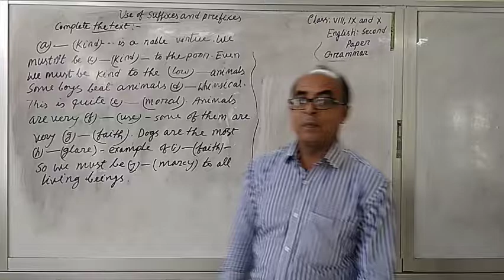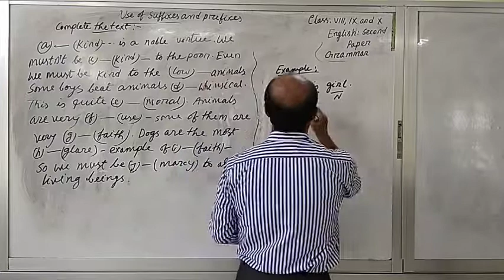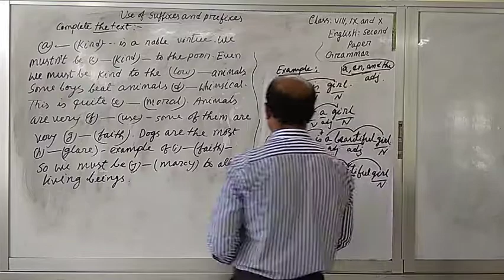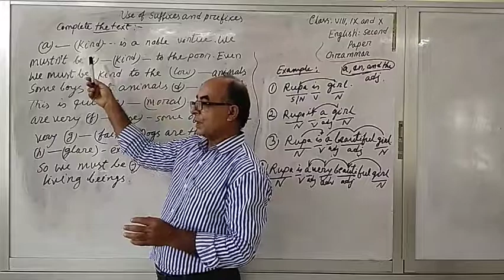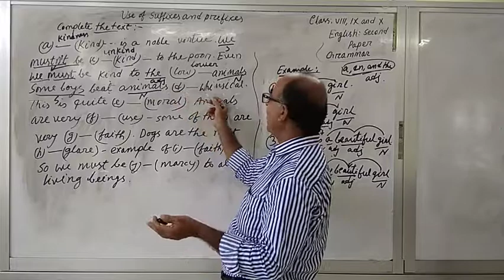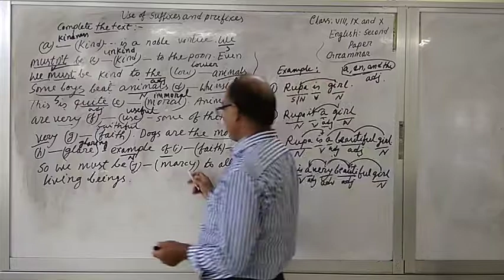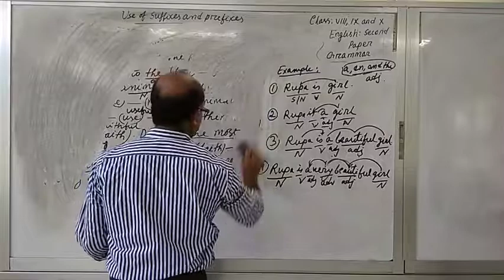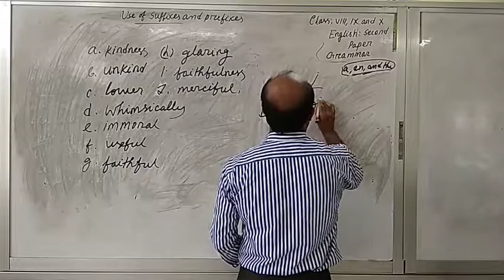Class:Eight, Nine and Ten, English: Second Paper(Grammar: Use of Suffixes and Prefixes)